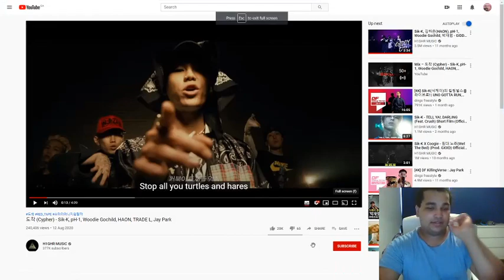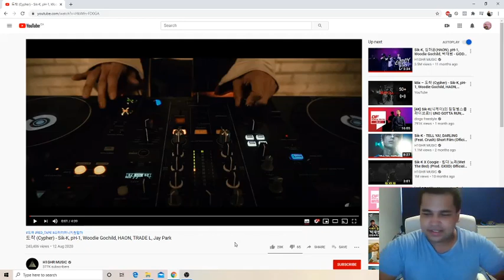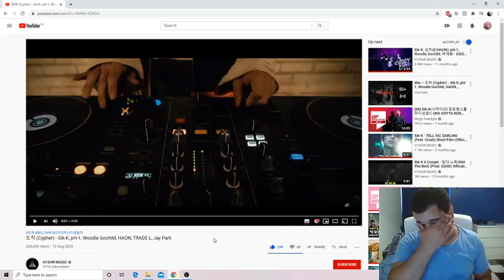도착 (Cypher) - Sik-K, pH-1, Woodie Gochild, HAON, TRADE L, Jay Park Reaction (This was pure heat)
All of jays artists in this cypher show us why they are signed under his label. Very talented. I think everyone held their own. Jay going last just puts the icing on the cake. Excited to check more songs out from these artists.